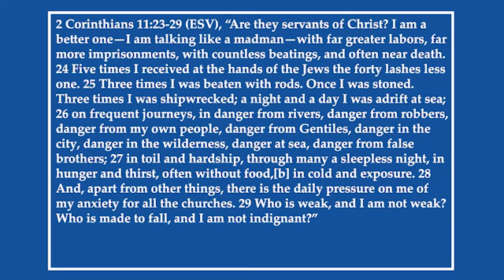A Strategy for Life Stewardship with Reagan Rose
On today’s Equipping You in Grace show, Dave talks with Reagan Rose about facing up to our responsibilities with the grace of God, watchfulness, and temptation, and his new book, Well Done: A Strategy for Life Stewardship among other topics in this new episode.

• Facing up to our responsibilities with the help of the Lord.
• The importance of watchfulness in the Christian life.
• Watchfulness and fighting temptation.
• Why our character is to inform our witness.
• Fighting jealousy with the grace of God.
• The danger and blessing of having and using any platform for God’s glory.
• Cultivating humility in our relationship with other Christians.
• Some ways Christians should think about faithfulness where the Lord has us and being faithful in that place.
• How we can balance our stewardship in every area of our lives.
• Getting feedback from our spouse on how well we are doing in our leading of our homes, etc.
• A practical strategy for husband and wife to make a budget.

REAGAN ROSE is the founder of Redeeming Productivity, a media ministry focused on a biblical approach to personal productivity. Reagan has a Master of Divinity from The Master's Seminary and lives in Michigan with his wife, Kim, and their two children.

Amazon Music

Thanks for listening to this episode of Equipping You in Grace!